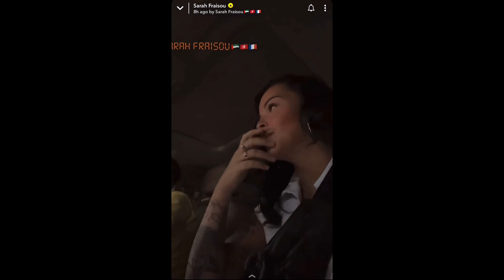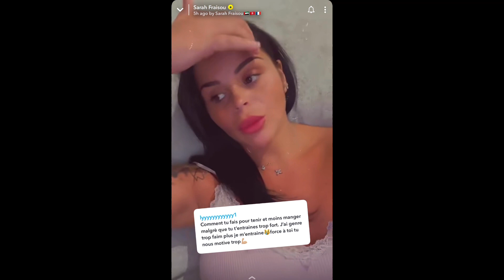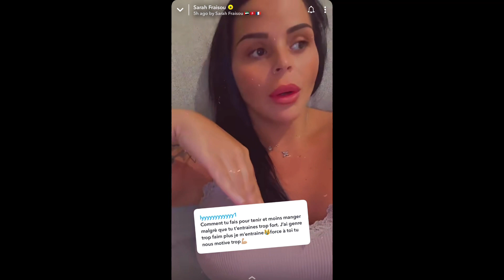L'HOMME DE SARAH FRAISOU PROFITE D'ELLE AVANT DE LA QUITTER ?! 😱💔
Dans cette vidéo, l’homme de Sarah Fraisou est très heureux avec elle ! En effet, Mehdi semble profiter pleinement de sa vie avec elle bien qu’un grand nombre de blogueurs aient affirmé qu’il va bientôt la quitter !!! 😱💔